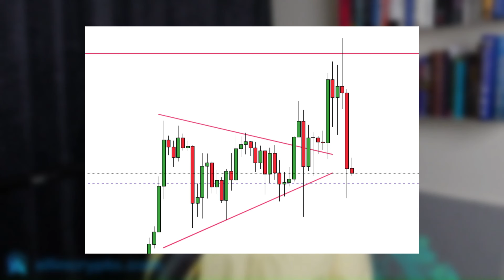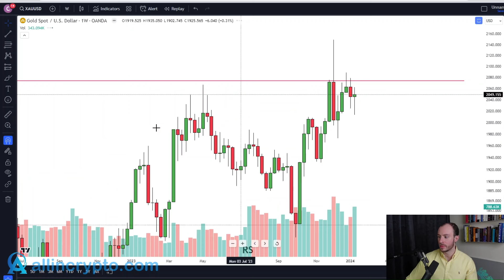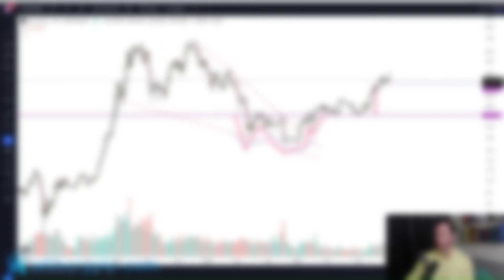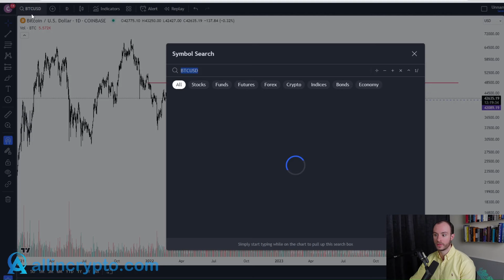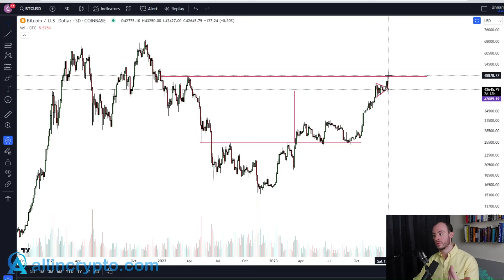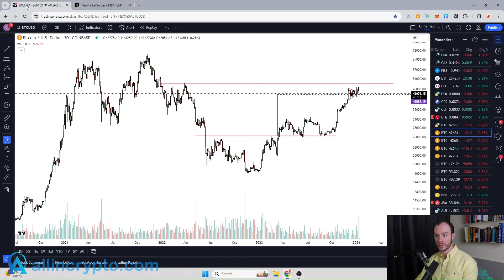BREAKING: BlackRock CEO Talks, Bitcoin's Future, Price Prediction, Digital Transformation & Alt ETFs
💎My Portfolio
💎Courses